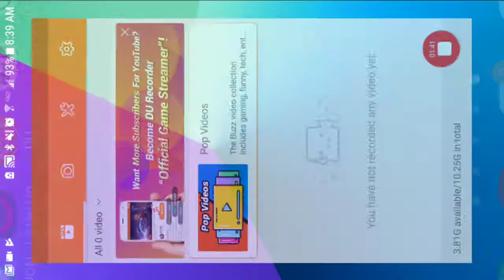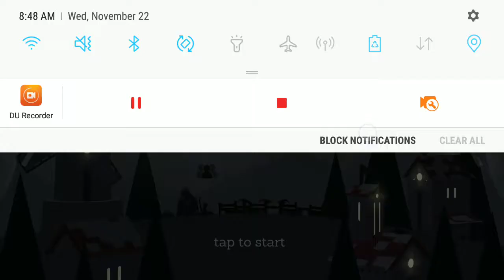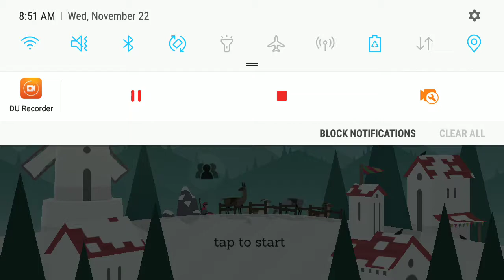Alto's 1 adventure